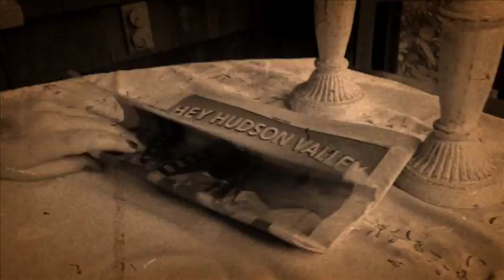The Bee (A Tiny Film)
A tiny film about a tiny creature that can drive one out of one's mind...